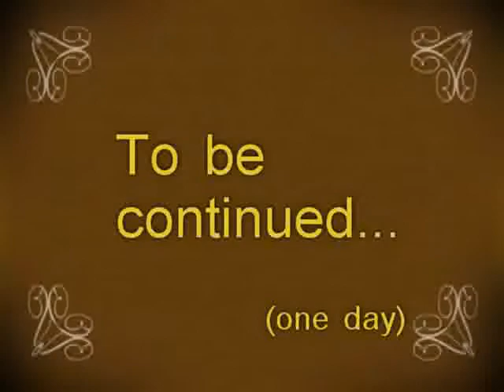Freedom Force - Sci-Fi Film by Callum Spratt & Peter Hayward.WMV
Made during the Christmas of 2005 - mainly 'cos there was nothing on the telly, and us 'kids' (one twelve, and the other fifty-seven) were getting bored.
So this amazingly exciting film was created to fill an hour or so.
Seven years later, as there is still nothing on the telly, the older of the two kids (now 62 years old) added a few special effects last week, stitching the whole film together like some form of film editing professional mixing person, like wot receive Oscars and red carpet interviews.
So be afraid... be VERY afraid !!!